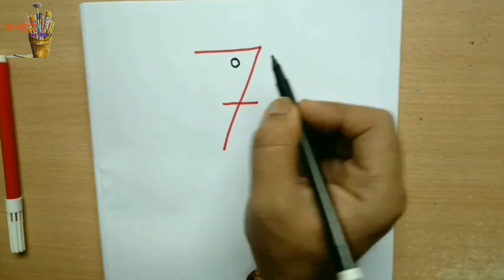||Number drawing for kids || How to draw pictures using english number 1to10 ||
Hello parents and my little stars.
This is my latest video about " how to turn numbers  into drawings ". As you see in video it's very easy to  draw anything from numbers like boat, birds, animals etc.
I use wax crayons because Its very easy to grip for little hands and cheap in market. You can also use oil pastels.
If you like this video then give any  comment.